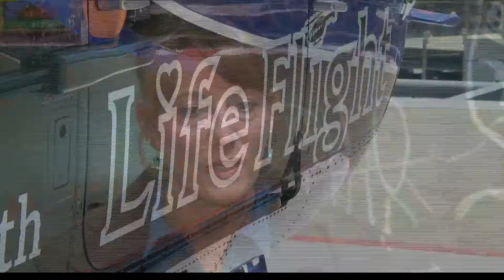"Teen Hero"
WHO-HD